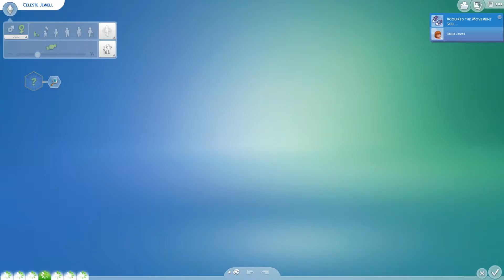Sims 4 100 Baby Challenge - Part 45 - Toddler Triplets Makeover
We give the toddler triplets a makeover! And don't mind me at the end of this video I was just very frustrated with the game :/